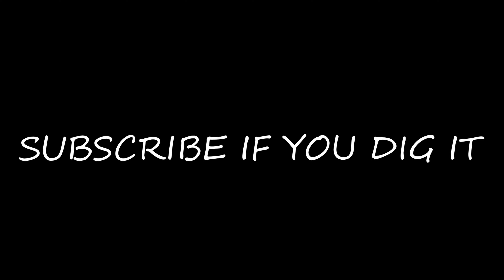S1E6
THIS UP COMING WINTER WILL BE SLOWER AS FAR AS WAVES IM REALLY TRYING TO GET SOME FPV CUSTOMERS THIS SEASON .